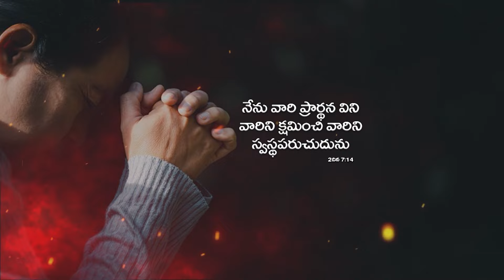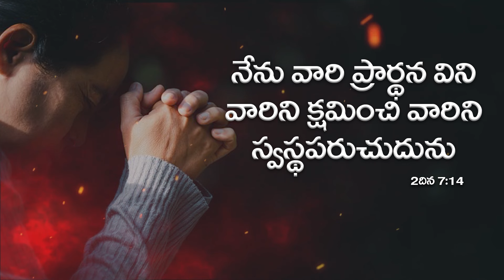దేవుని మహిమ పరిచేవారిగా ఉండాలి | 09-06-2024 | Dr. Thomas Dahinchu Agni Ministries Rajahmundry